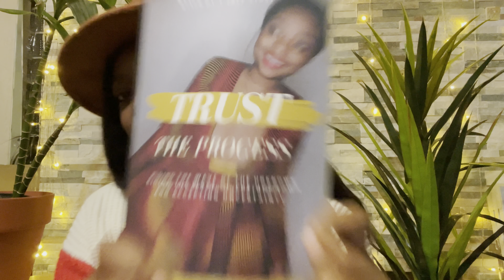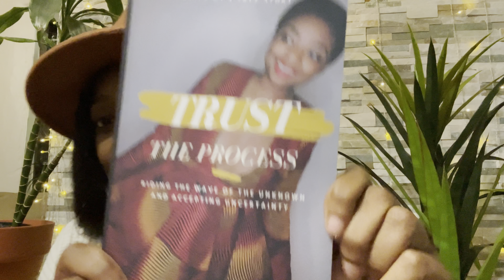I WENT SKY DIVING !!!UPDATED VIDEO ABOUT MY JOURNEY MOVING TO GHANA I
My cousin asked me to make a video that he can present at his conference, basically about business any motivational pointers etc.

Now I do know that I have a very longgggg way to go! But I will not discredit where I am and how much I have learned along the way!

So this video is all about me sharing my journey and how I prepared to make that move!

Dont forget to get my book on Amazon! The link is below! Thank you !